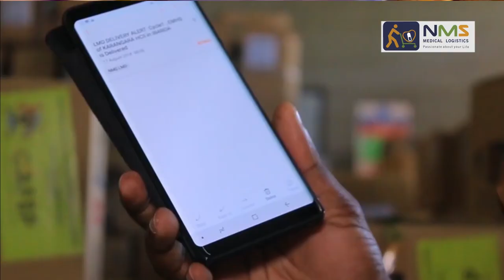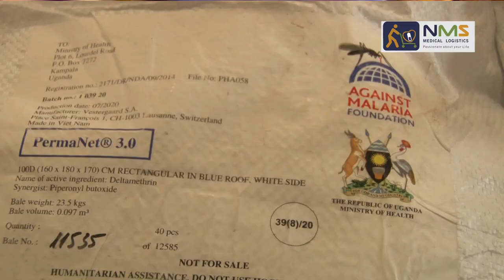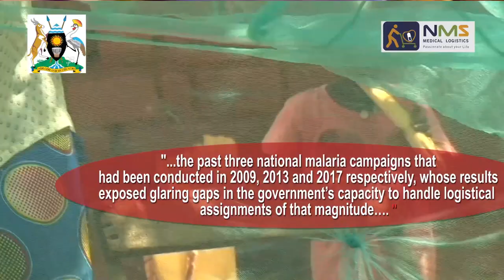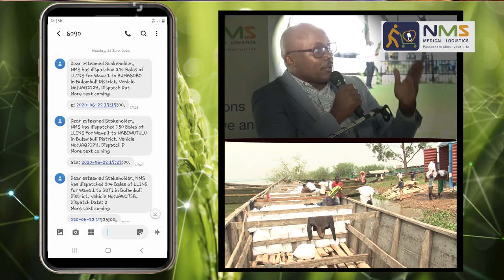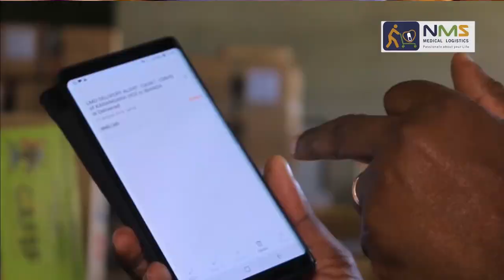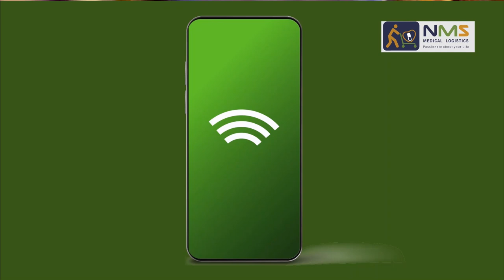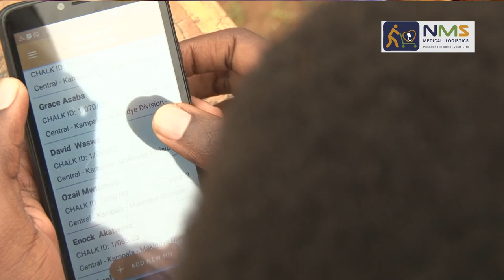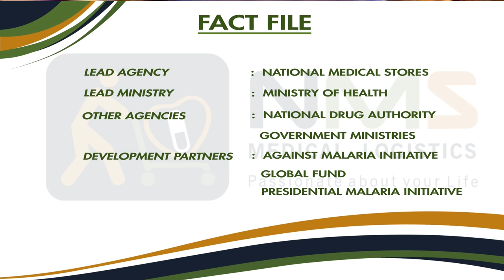NMS LLINs 2020 Final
The National Medical Stores, commonly known as NMS, is a government of Uganda - owned organisation, mandated to procure, store and distribute human medication…. and health-related consumable items to government-owned health units in all her districts.

So, in two thousand and twenty, NMS… in line with her mandate… meticulously pulled off a gigantic exercise, to procure, store and distribute the over 27 million Long Lasting Insecticide Treated Mosquito Nets (LLINs) throughout the country-under the third Universal Net Coverage Campaign….

NMS, now goes on record as the first local organization on the African continent…. to lead such a gigantic campaign.

This video documentary, highlights some of the digital innovations behind the success on the campaign dubbed ‘Under the Net’- Chase Malaria out of your life